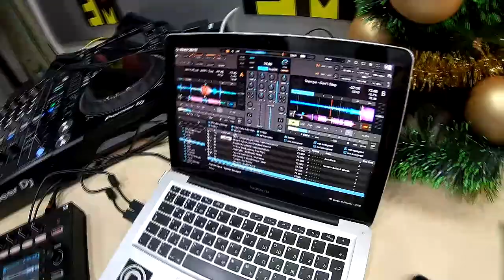Bassland Show @ DFM (11.12.2019) - Special guest Cvpellv. Dubstep, Trap, Future Beats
BasslandShow@djprofit на DFM каждую среду с 23 до 00 ночи